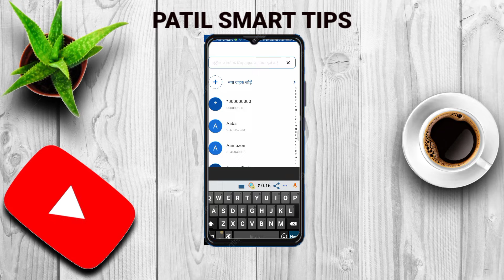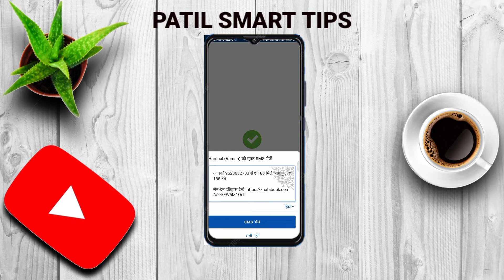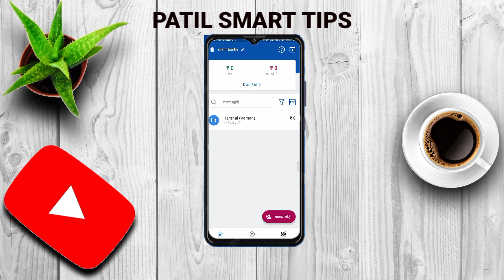khata book app kaise istmal kare [Hindi in2021]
Hello Dosto
                       mene aaj ki video me khata book ky ahai kaisa hai sab kuch mene is video me btaya hai aasha karta hu ki aapko video pasand aayi ho yesihi intrasting videos dekhne keliye sabscribe karke join hojayiye Hmari technology family ko

my instagram id rohit610patil6